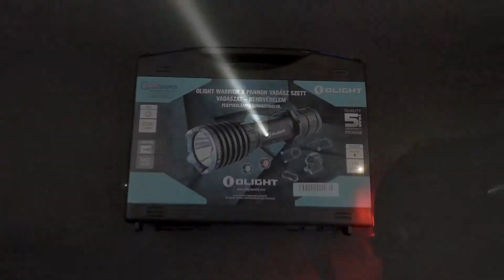Olight Warrior X tölthető zseblámpa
Bemutatjuk a Warrior X-et, a taktai lámpák történetének forradalmárát
Tudta-e Ön, hogy a fénycsóva maximális hatótávolsága a Warrior X esetében most hosszabb, mint eddig bármelyik hasonló kaliberű lámpáé? Az akár 560 méter hosszú fénycsóva nagy segítség mind a felhasználónak, mind pedig a vadásznak a zsákmány elejtése előtt. Teljesítménye meglepetést okozhat csapadékos, vagy ködös időben egyaránt. Észrevette-e a lámpa tubusának végén a fém kapcsolót? Ez nemcsak ellenállóbbá teszi a használat során, de a mágneses töltő gyors csatlakoztatását is rendkívül megkönnyíti.
Amit biztosan nem fog észrevenni a lámpa felfedezése, megismerése nélkül, az a funkciók nagyfokú, átgondolt tökéletesítése.

Próbált már a hirtelen lemerülő elem, vagy akkumulátor miatt beálló sötétben csere alkatrészt keresgélni? Mi van akkor, amikor a tápegység merülés jelző éppen akkor kapcsol be, amikor a legnagyobb diszkrécióban szeretnénk maradni?

Használat közben

A Warrior X-nek megfelelő válasza van erre az eshetőségre is. Az Olight kifejlesztett egy belső motort, mely vibrációval jelez a lámpa kapcsolásakor és figyelmeztet az akku merülésére, így a majdnem teljesen hangtalan rezgés időben figyelmeztet, hogy bekészítsük a csere akkumulátort (≤30% esetén 5 percenként jelez, ≤10% esetén 1 percenként jelez, ≤5% esetén percenként 6-szor jelez). A tartozék 15 Amperes 3000 mAh-ás akkumulátor azonban sokáig helytáll használat közben.

Egy taktikai lámpa esetében szükség van lengőkapcsoló funkcióra is. Hogyan tehető ez még jobbá? A Warrior X lengőkapcsolója mágnesesen csatlakozik a tubus végéhez, így az eddig csak menetesen rögzíthető megoldásokhoz képest drasztikusan csökkent a fel-, illetve lecsatlakoztatáshoz szükséges időtartam. A tubus végén lévő kétállású kapcsoló egyszerű, kézenfekvő használatot tesz lehetővé.

A lámpa kétféle beállítással használható: a végkapcsoló nyomása közben egy picit kell lazítani az elemzáró fedél tubusán (negyed fordulat), majd újra meghúzni azt. A lámpa fénye közben jelzi a beállított állapotot. Statikus fény - zseblámpa beállítás, stroboszkóp üzemmód - taktikai beállítás.

1.Zseblámpa:

A végkapcsoló kismértékű megnyomásakor a kis fokozat (300 Lumen) aktiválódik. A kapcsoló nagymértékű megnyomása aktiválja a 2000 Lumenes turbo fokozatot, mely 1.5 perc múlva vált 600 Lumenes kímélő fokozatba a lámpa biztonságos hőmérsékleten tartása miatt. Ideális program pl. vadászathoz.

2. Taktikai lámpa:

A végkapcsoló kismértékű megnyomásakor a lámpa stroboszkóp üzemmódban kapcsol be, míg a kapcsoló mélyebbre nyomásával aktiválódik a turbo fokozat, ami 1.5 perccel később fokozatosan kisebb fényerőre vált. Ideális program pl. vagyonvédelemhez, taktikai célokra.

Folyamatosan azon dolgozunk, hogy taktikai lámpáinkat még jobbá és még kényelmesebben használhatóvá tegyük felhasználóink részére. A Warrior X a tubusába préselt modern technológiát maradéktalanul erre a célra használja. Vegyen egyet kézbe, hogy többet is megtudhasson róla!

Mi tesz egy elemlámpát tartóssá?

A taktikai lámpák kívülről ugyan közel azonosan néznek ki, de valójában az számít, ami belül van. Ha belenéz a Warrior X házába, meg fogja látni, milyen robusztus és vaskos a felépítése. Míg az üveg 3 mm-es edzett anyagból készül, addig az alumínium ház kétszer olyan vastag, mint más népszerű márkák taktikai modelljei esetében. Mindemellett a lámpa nettó tömege 167 g-al nem sokkal nehezebb, mint a piacon lévő gyengébb felépítésű termékeké. Valójában a lámpa kézbevételével egy tökéletes fogás, méret, tömeg keríti hatalmába az embert

Minden Warrior X lámpa ilyen kiemelkedő minőségben készül és olyan gondoskodással, hogy a piac legrobusztusabb terméke kerülhessen a felhasználó kezébe. Az ütésállóság tesztelésénél például 200 véletlenszerűen kiválasztott lámpát dobtunk le 2 méter magasból egyenként 1200-szor hat különböző szögből egy kemény fém felületre. A véletlenszerűen kiválasztott lámpáknál még az üveg sem tört el. (A teszt során más gyártmányú taktikai lámpák is vizsgáztak, melyek nagyrészt funkcióbeli hiányosságokkal zárták a tesztet.)

A kiegészítők sora...

TGR - taktikai markolatgyűrű szilikonból - a biztos tartásért (az övcsíptető helyére szerelhető)

praktikus hordozótok

3000 mAh-s akkumulátor a dobozban

MCC1A mágneses töltőtalp - töltés pofonegyszerűen

Megvásárolható külön tartozékok

Olight RWX mágneses lengőkapcsoló

Olight XWM02 mágneses szerelék

Olight WM25 sínes szerelék

Olight FM21 színes szűrők

Warrior X bemutató képek

Válassza a megbízhatóságot, válassza a Leitz-Hungaria-t!